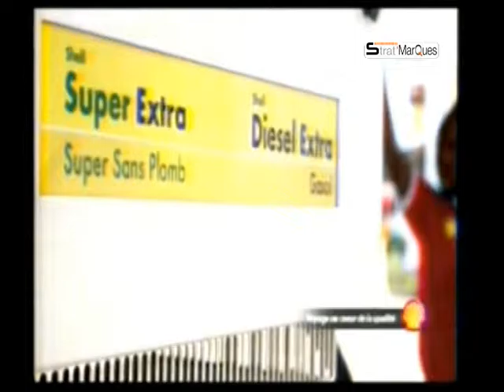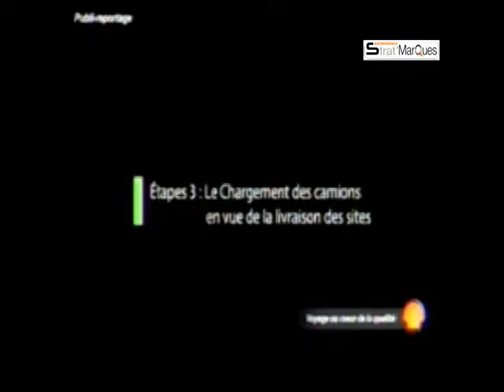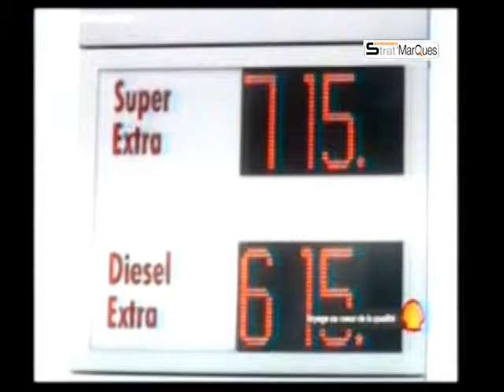Publi reportage Vivo Energy